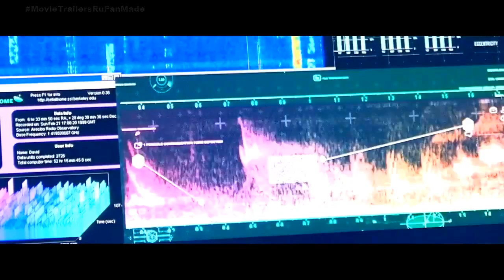ЗАПРЕДЕЛЬНОЕ Трейлер (2018) Космос, Фантастика Фильм HD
ЗАПРЕДЕЛЬНОЕ Трейлер (2018) Фантастика Фильм HD